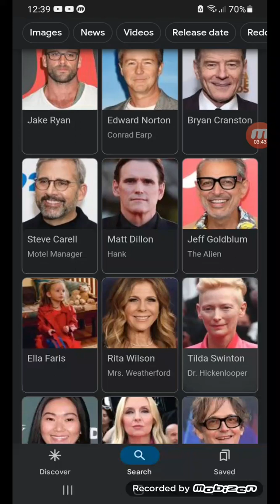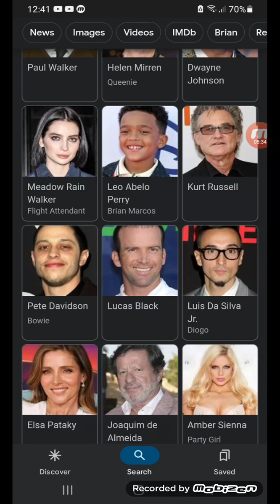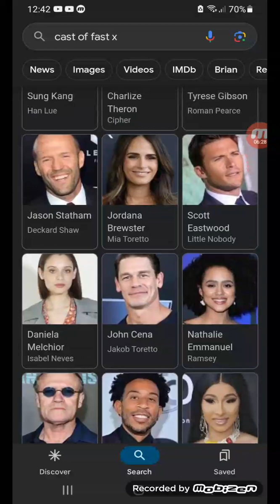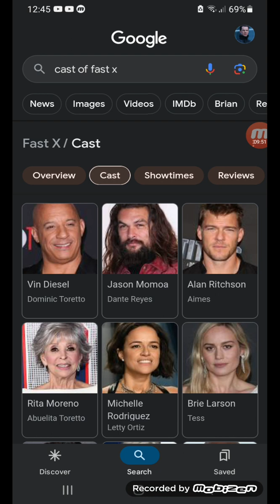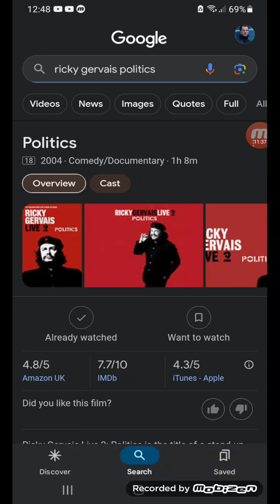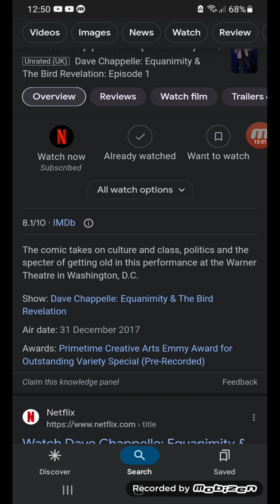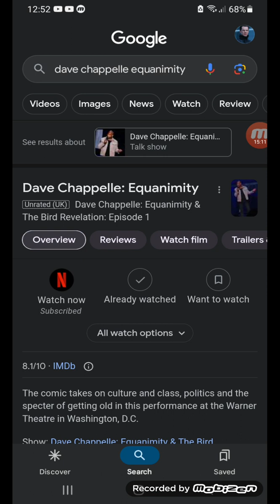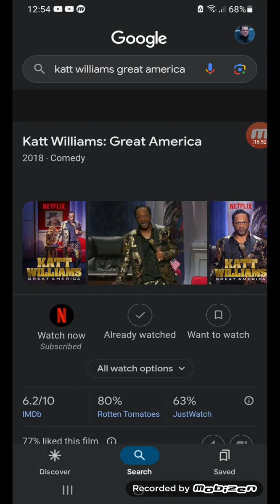(SPOILERS) multiple reviews